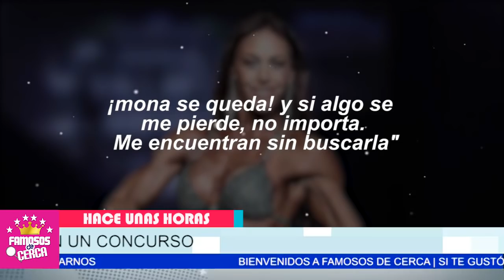⛔😱 ¡ 𝗟𝗘 𝗟𝗟𝗨𝗘𝗩𝗘 𝗦𝗢𝗕𝗥𝗘 𝗠𝗢𝗝𝗔𝗗𝗢 ! Vanessa Guzmán 𝗥𝗘𝗖𝗜𝗕𝗘 𝗙𝗨𝗘𝗥𝗧𝗘 𝗥𝗘𝗩𝗘𝗦 / No se Lo Esperaba ⛔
¡ 𝗟𝗘 𝗟𝗟𝗨𝗘𝗩𝗘 𝗦𝗢𝗕𝗥𝗘 𝗠𝗢𝗝𝗔𝗗𝗢 ! Vanessa Guzmán 𝗥𝗘𝗖𝗜𝗕𝗘 𝗙𝗨𝗘𝗥𝗧𝗘 𝗥𝗘𝗩𝗘𝗦 / No se Lo Esp

Asi reaccionan al cambio de Vanessa Guzmán.

 BIENVENIDOS!!!
suelta la sopa
televisa
exclusivas
venga la alegria
tv azteca
polemica
chismes
Entertainment
farandula mexico